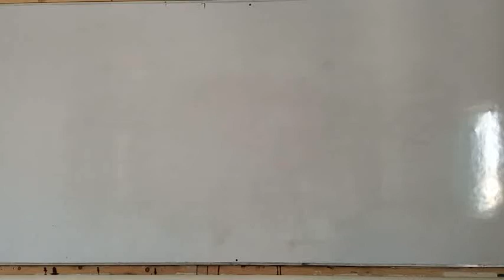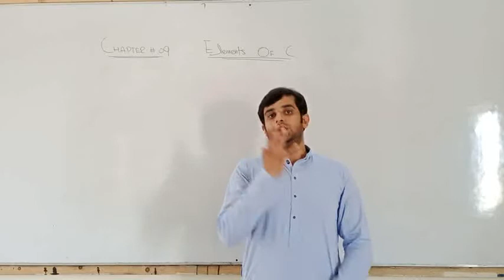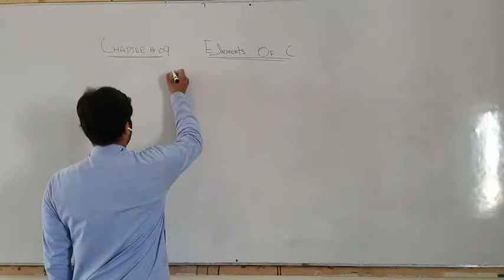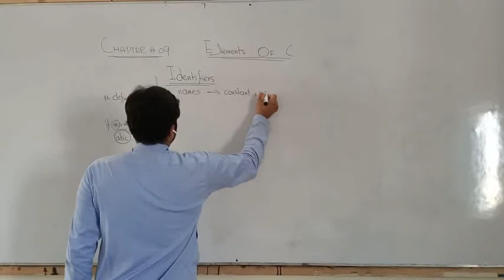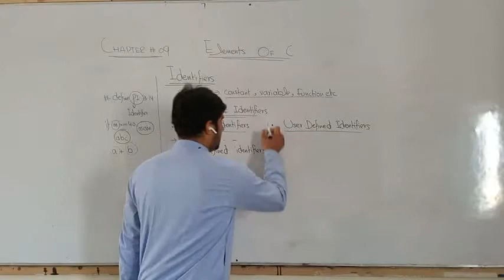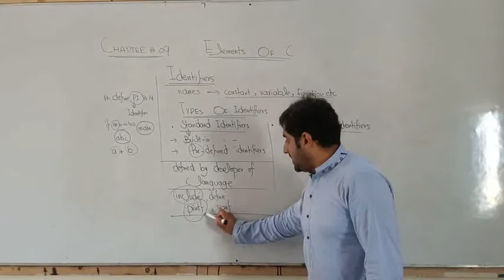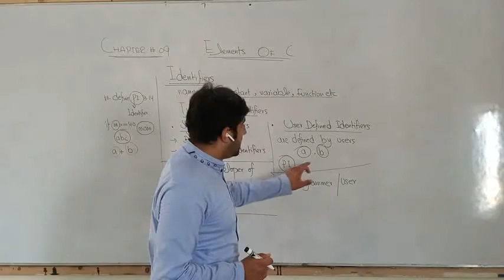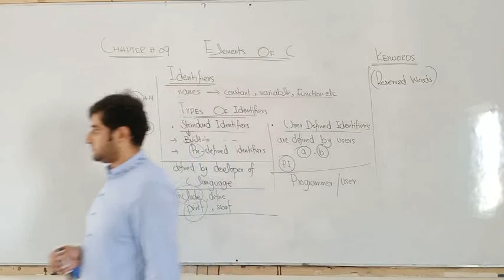computer science 2nd year ch#9 lec#11 topic identifiers